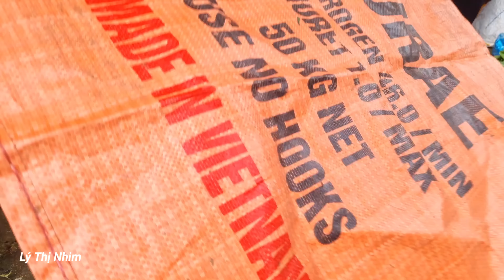How to make a simple rabbit house with bamboo | Harvest stream snails to sell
Thank you for visiting my channel and supporting my videos.Wshing you and your  family happiness and peace